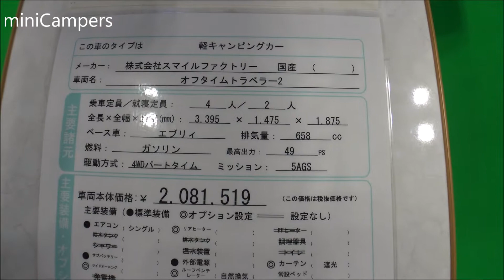Japanese kei Camper 2018 - off time traveler